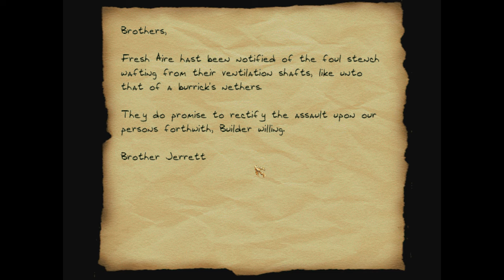Let's Play Thief II: Matriarch - 5 - Stuffula Face with Banana Trees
● Story:
The Story thus far…

A job offer from a prospective client brings you to High Towne tonight.
A lucrative area, in addition to the generous payout this job represents.
You are to meet at the Mercantile Assurance, #212, behind the Church of the Most Righteous Hammer.

Getting to the Eastern wards of High Towne won't be easy.
The only legitimate paths across the river are either the High Bridge,
or the Grand Canal around High Market, and all are locked down at night.
But an enterprising fellow might find another way.

You have a tip that the Downwinders have a route across the river for members of the guild.
Non-members will probably just be gutted.
You can find them at High Market #5.

This is not your first rodeo, and you know the drill. Don't kill anyone, and don't get caught.